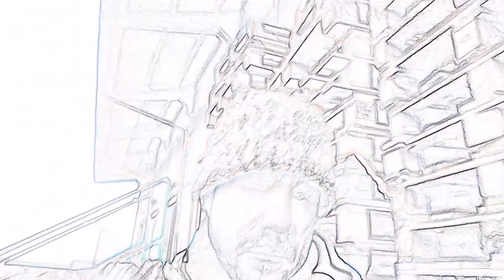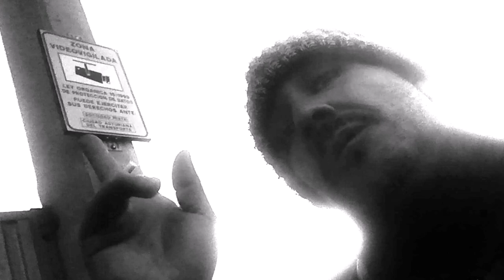🔥🎵 DESPACITO - KDM | CAFIALAMAFIAPROD [CAFIALAMAFIAPROD]